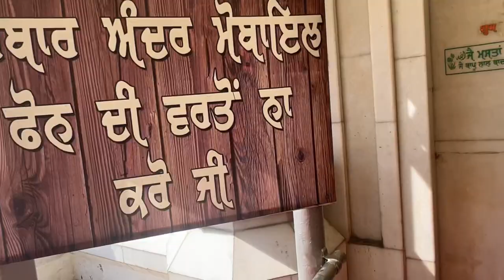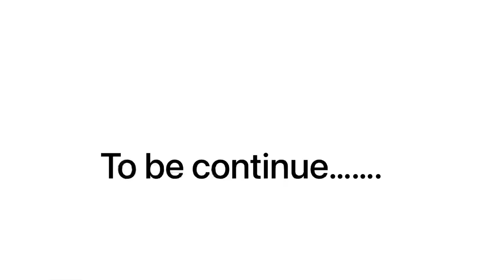Darbar Bapu lal badshah ji || Nakodar vlog || Ludhianvi vloggers